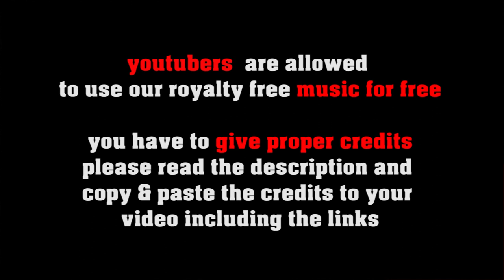Easter Eggs no copyright Piano Jazz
or shorturl.at/ciqx7 FREE LICENSE (only for youtubers):
BUT you have to give credits in the video description as follows:

copy & paste
EASTER EGGS

1. Choose the music you like best for your clip
2. convert the video to mp3
3. sync the mp3 to your clip
4. upload your video to your channel
5. add song title and the link to the music clip on our Freesoundmusic channel in your description.